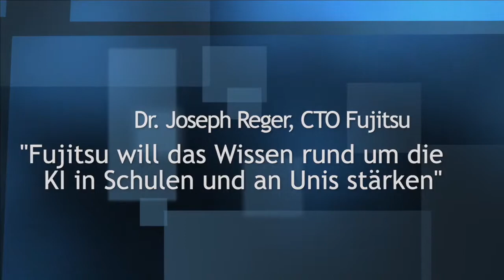Dr. Joseph Reger, CTO Fujitsu, über die Bedeutung der Künstlichen Intelligenz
Dieses Interview habe ich mit Dr. Joseph Reger, CTO Fujitsu, über die Bedeutung der Künstlichen Intelligenz geführt. Dabei bezieht er sich auf die Fujitsu-eigene PAC-Studie, die interessante Aspekte rund um die KI zutage förderte. Aber auch über den Beitrag seitens Fujitsu an der KI habe ich mit Dr. Reger gesprochen.